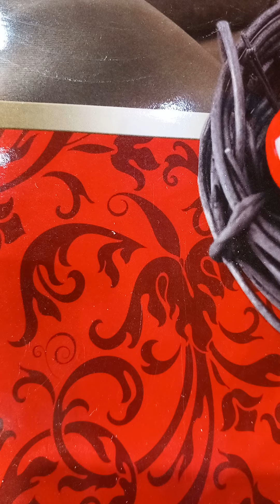Povața înțeleaptă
Povestire din Cuba